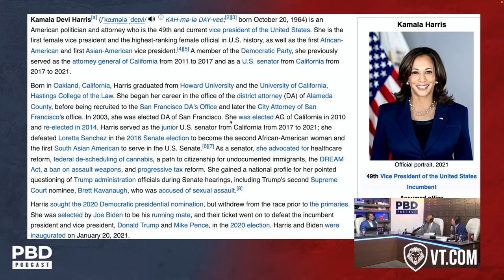"She's a Disaster" - Bob Woodson SLAMS Kamala Harris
Patrick Bet-David asks Bob Woodson how he would feel if Kamala Harris became the first black female president.